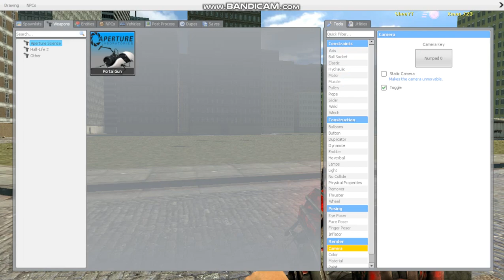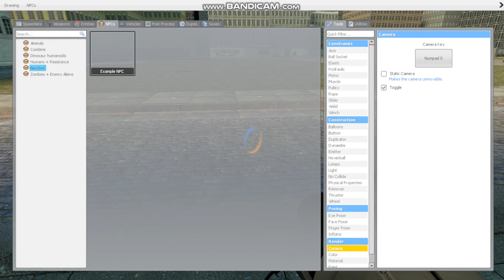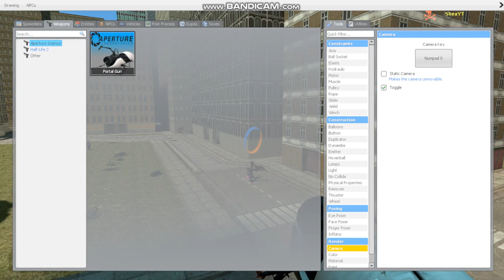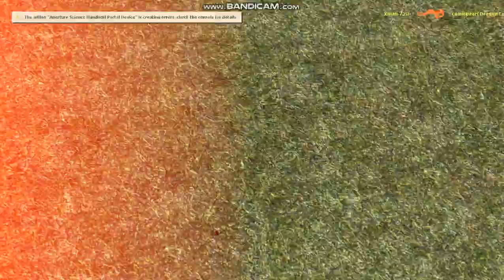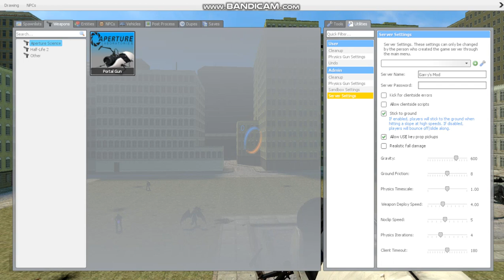Messing With Science! || GMod Portal Gun [4]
SheaYT, Xman 723, Grenda 2, and I mess around with the portal gun from Portal and Portal 2 inside of GMod!